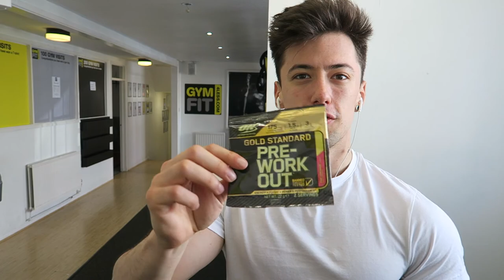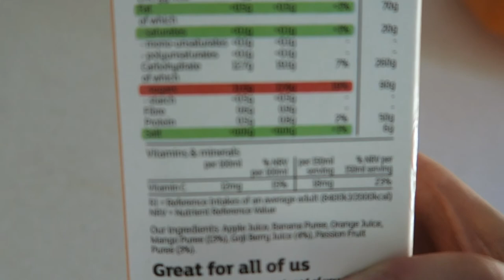Shoulders & Triceps - Phase 1 | My Anxiety & Panic Attacks | Physique Update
Week 1 Is COMPLETE! Tomorrow we will start week 2 with a back and biceps session!

The physique update was a very very low carb physique, extremely flat.. If the weather is nice tomorrow i shall do a fully carbed physique update and compare!

If anybody is curious on how i dealt with leaving school in year 9 and dealing with anxiety and panic attacks let me know and i will create an entire video on it (I probably will do this anyway). Thanks a lot for watching as always and thank you for the continued support!